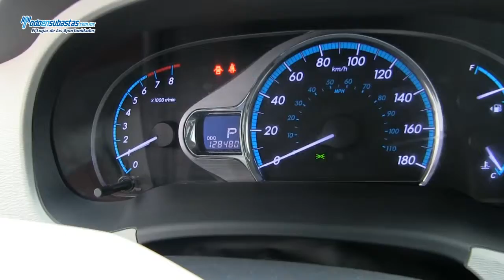Toyota / Sienna / 2012